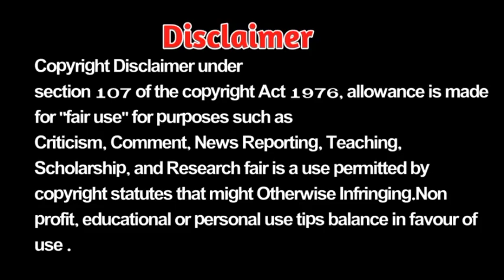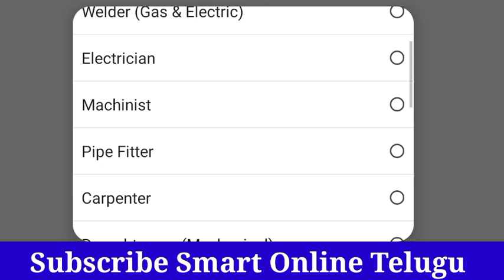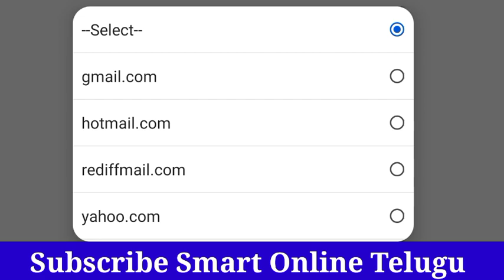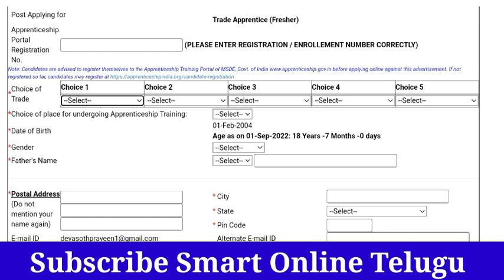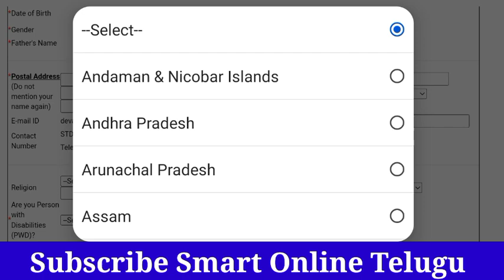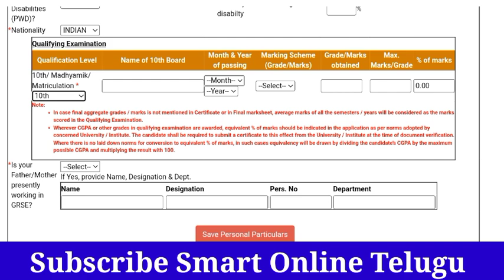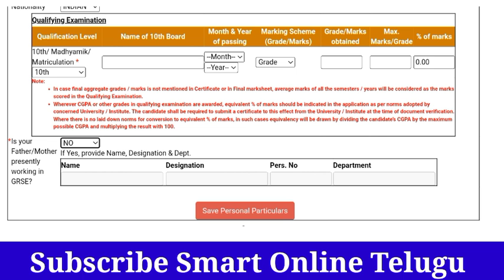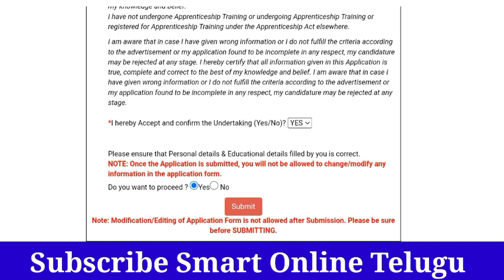How to Apply Navy GRSE Apprentiship recruitment 2022 in Telugu| navy Apprentice Online Apply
How to Apply GRSE Apprentiship recruitment 2022 in Telugu| navy Apprentice Online Apply